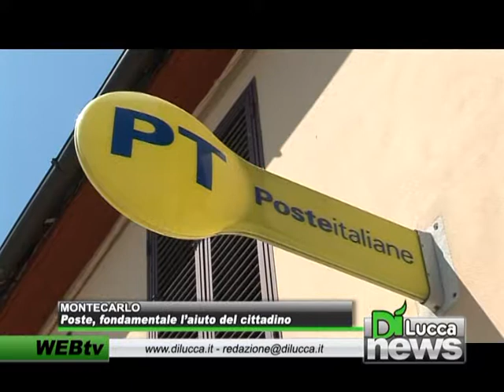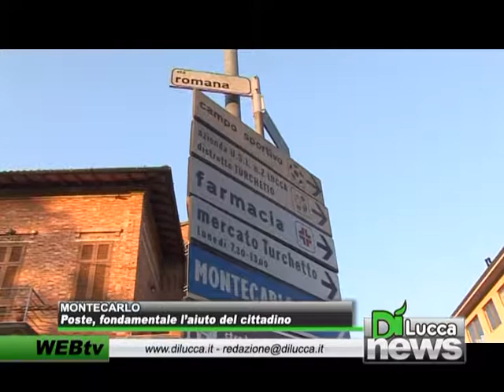Poste, fondamentale l'aiuto del cittadino - Dinews - 26 gennaio 2013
MONTECARLO - Poste, fondamentale l'aiuto del cittadino